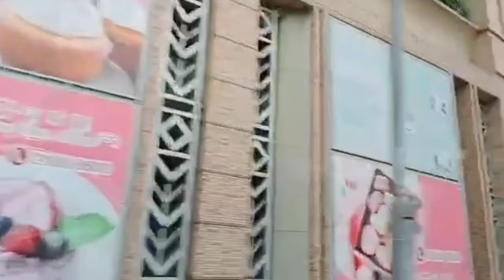PAGKATAPOS MAGLINIS SA OFFICE